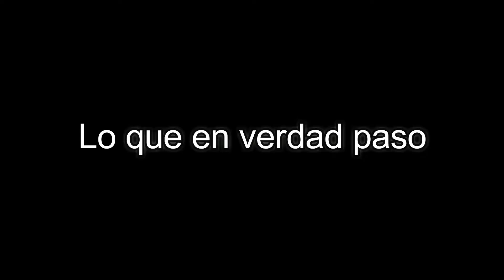FORNITE, SPIDER-MAN & 2022 en 5 MINUTOS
PRIMER VIDEO DEL AÑO! QUE TENGAN UN FELIZ 2022!
No olviden susbcribirse y comentar si les gusto.

Subo memes todos los días.
Para ayudar a crecer esta comunidad!